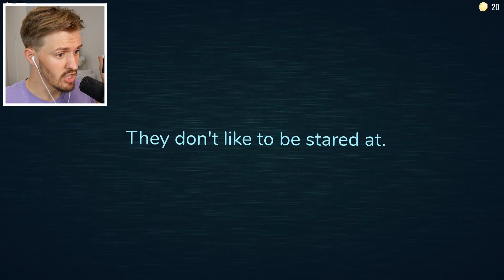Do NOT Play ROBLOX DOORS At NIGHT..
I played the biggest game on Roblox at the moment, roblox DOORS.. I don't suggest playing it at night..